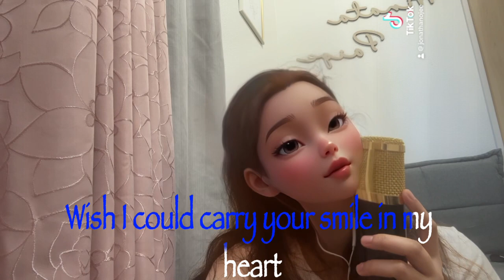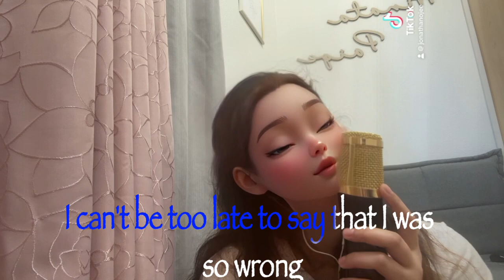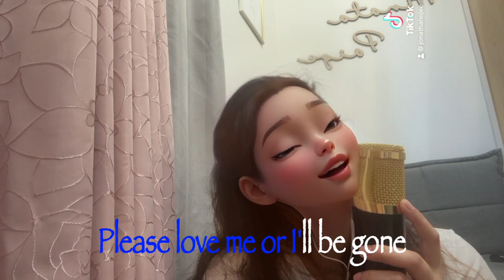ALL OUT OF LOVE - Air Supply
This is a Cover song and a new type Lyrics video but not just an ordinary Lyrics video and I called it SemiKaraoke. You can find all my favorite music in which i had already put some lyrics and combined it with music and make it more karaoke version.

Lyrics:

All Out of Love Lyrics

[Verse 1]
I'm lyin' alone with my head on the phone
Thinkin' of you till it hurts
I know you're hurt too, but what else can we do
Tormented and torn apart
I wish I could carry your smile in my heart
For times when my life seems so low
It would make me believe what tomorrow could bring
When today doesn't really know
Doesn't really know

[Chorus]
I'm all out of love
I'm so lost without you
I know you were right
Believing for so long
What am I without you?
I can't be too late
To say that I was so wrong

[Verse 2]
I want you to come back and carry me home
Away from these long, lonely nights
I'm reaching for you, are you feeling it too
Does the feeling seem oh so right
And what would you say if I called on you now
And said that I can't hold on
There's no easy way, it gets harder each day
Please love me or I'll be gone
Heaven Knows
Rick Price
Alam Mo Ba Girl
Hev Abi
How Deep Is Your Love
Bee Gees
[Chorus]

[Bridge]
Oh, what are you thinkin' of?
What are you thinkin' of?

[Chorus]
I know I was so wrong